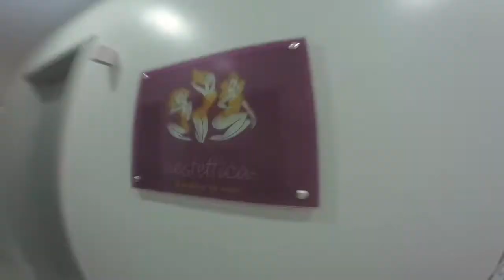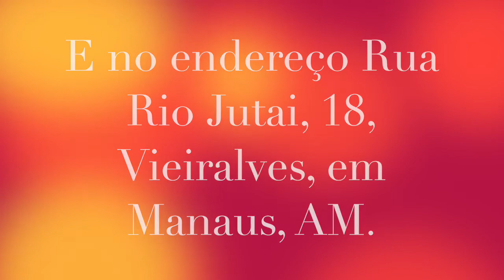UltraVac na Aestettica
Resolvi fazer um vídeo mostrando como é esse procedimento que eu faço pra gordura localizada e celulite e a fisioterapeuta também explicou como funciona. Espero que gostem! :D